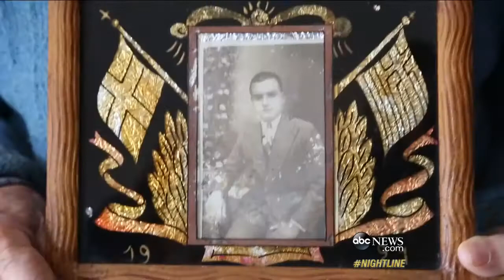Greek Island Ikaria